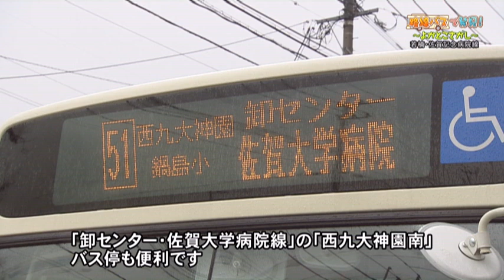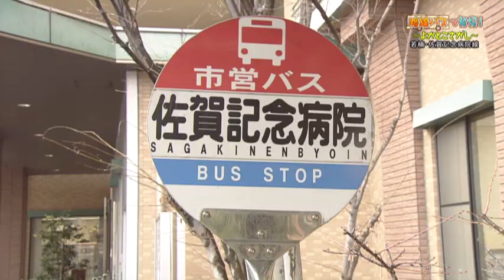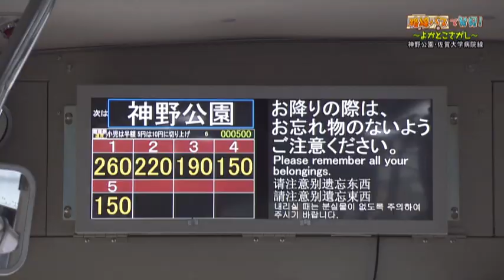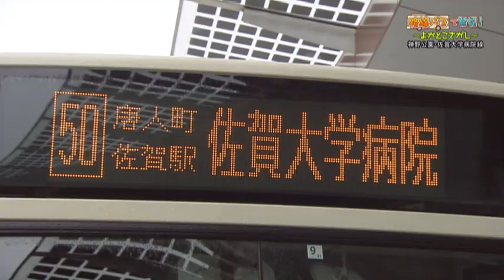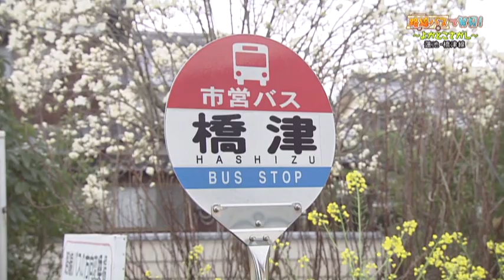路線バスで発見！～よかとこさがし～第12回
「若楠・佐賀記念病院線」、「神野公園・佐賀大学病院線」、「卸センター・佐賀大学病院線」、「蓮池・橋津線」の紹介